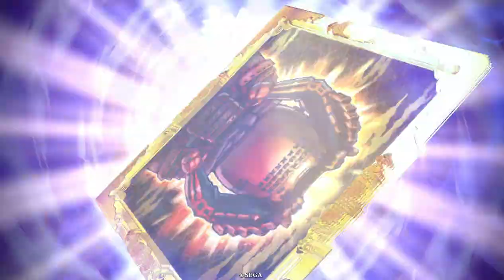N源義賢】身命の離間効果強スンギ!?【N縛りで英傑大戦